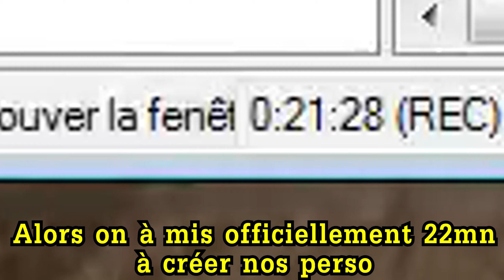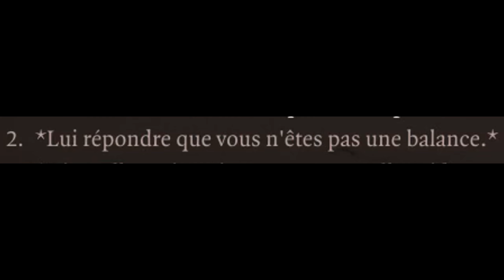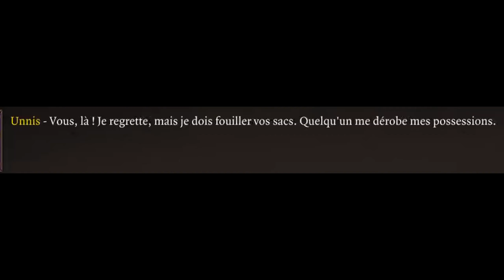Divinity Original Sin 2 Co-op #1 - Tortues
Un kleptomane, Un lézard qui joue du oud et un cultiste du saint seau.
Avec Ryhiu et Yuri